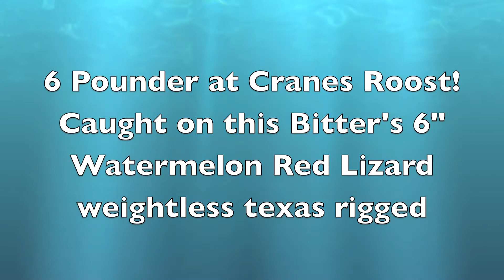6 Pounder on a Bitter's Lizard at Cranes Roost!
a short vid of the big 6lb hog of a bass I caught at Cranes Roost, Altamonte Springs, Fl on a Bitter's watermelon red lizard weightless texas rigged with a #2/O wide gap "Lazer Sharp" hook.  Also, Floridafishing1219 and i have now agreed to feature each other's channels so thanks for that.  :D